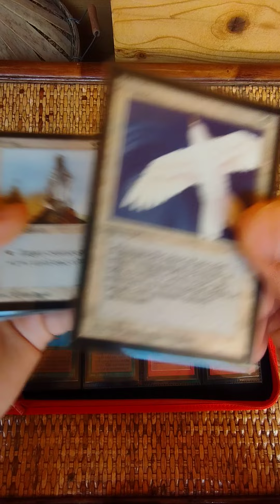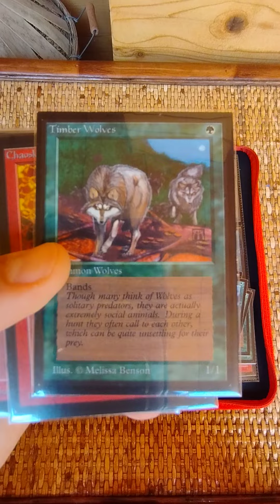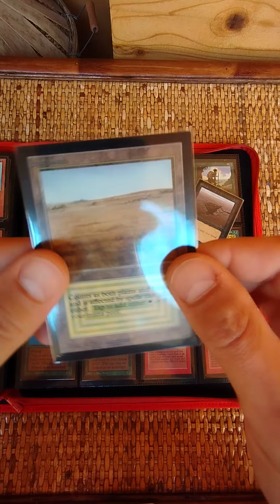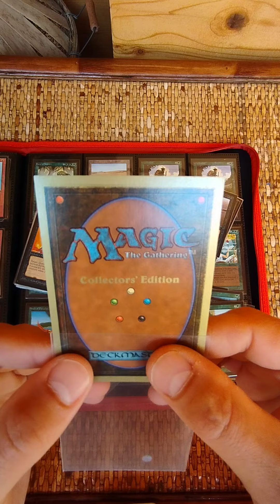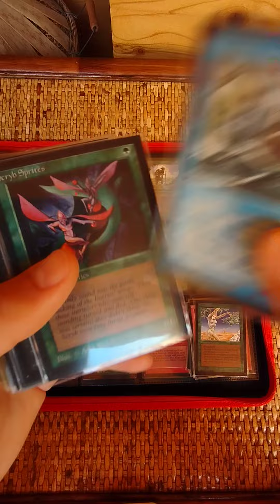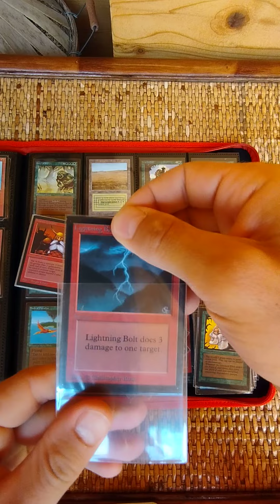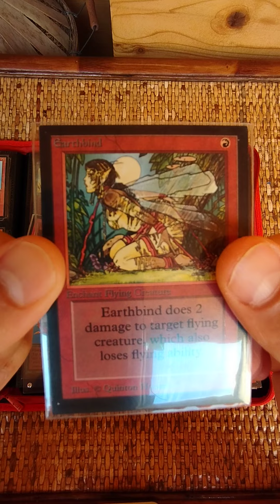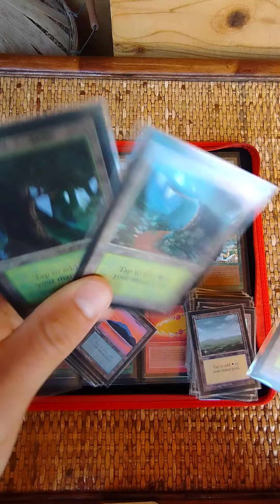Magic the gathering Mail Day MTG Grosse Réception Cartes rares Magic the gathering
Salut vidéo un peu Roots en extérieur désolé pour le son. Bon visionnage.